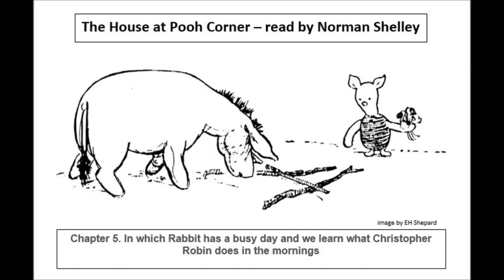The House at Pooh Corner - read by Norman Shelley - Chapter 5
The House at Pooh Corner - read by Norman Shelley.

Chapter 5 - In which Rabbit has a busy day and we learn what Christopher Robin does in the mornings.

This is a recording from an LP released in the UK in the 1970's.

Norman Shelley was a British actor, well know for his work on the BBC's Children's hour.

In this version, the classic Fraser-Simson settings of the "Hums" are used (played by David Davis).